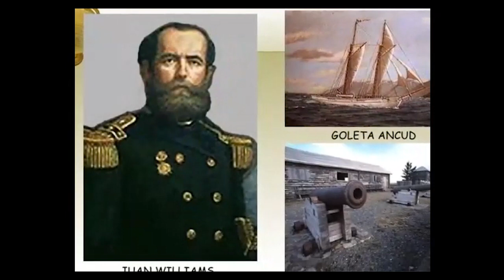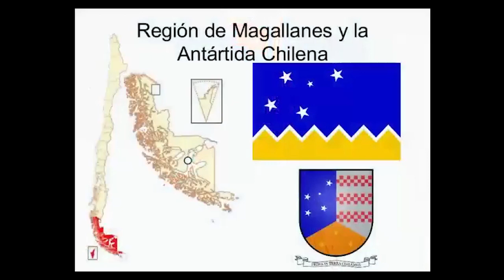Cantando desde Porvenir - Los Fueguinos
"Cantando desde Porvenir", es el título del trabajo musical de la agrupación "Los Fueguinos", de Porvenir. Esta propuesta, que incluye imágenes de Tierra del Fuego, se exhibe en el marco de la iniciativa "Itinerancia Artística Virtual", impulsada por la Seremi de las Culturas, las Artes y el Patrimonio.